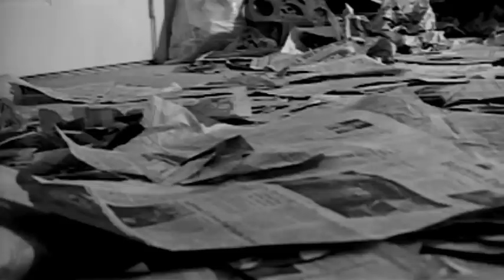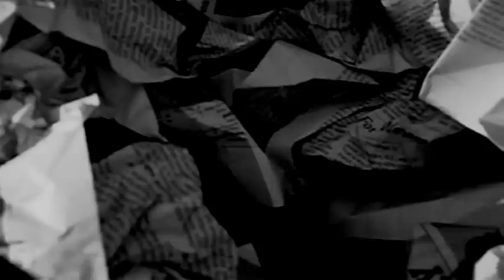House Keeping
A maid discovers there is something more than trash lurking in a filthy apartment.